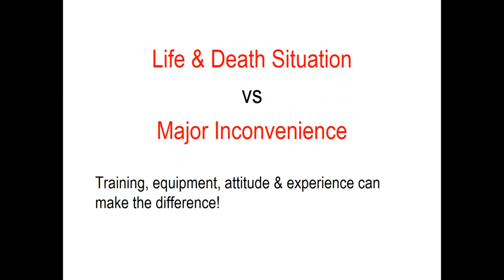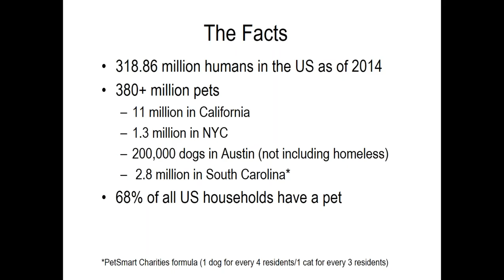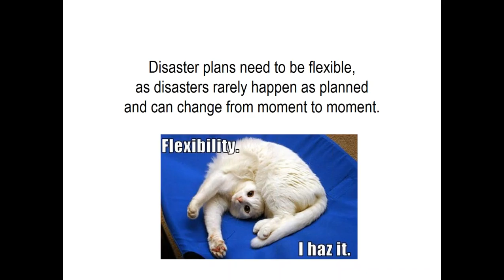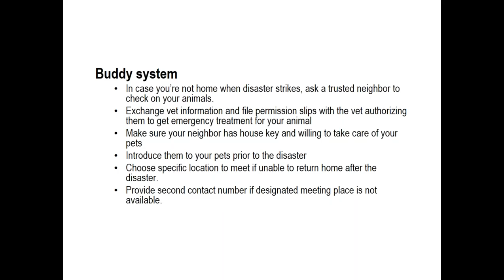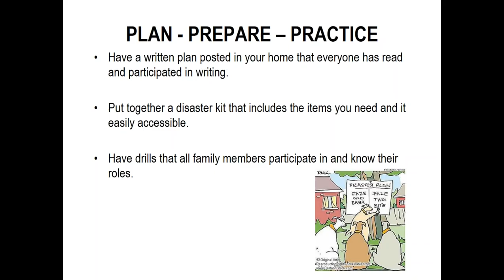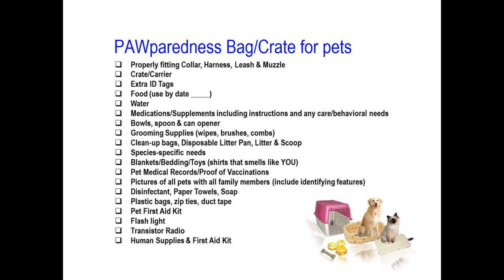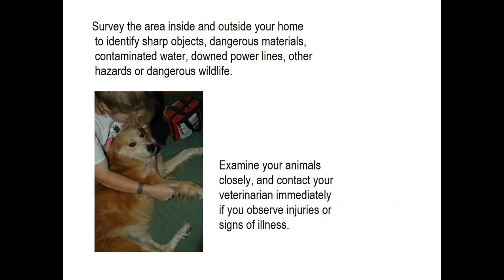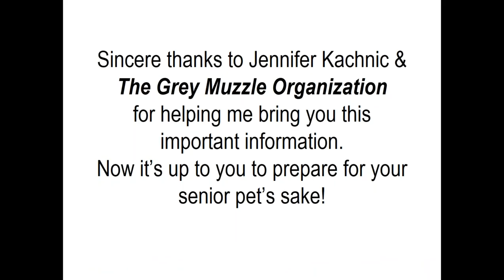Pet Safety & Disaster Preparedness for Your Senior Dog with Pet Crusader, Denise Fleck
Learn from the Pet Safety Crusader and expert, Denise Fleck - Author, Radio Show Host and Grey Muzzle Organization Advisory Board Member.

Be the best pet parent you can be by preparing for the worst. Learn tips and get advice on how to protect your senior dog in the most challenging situations.